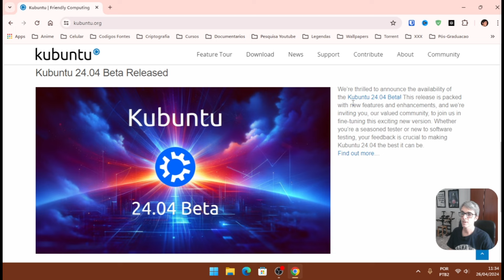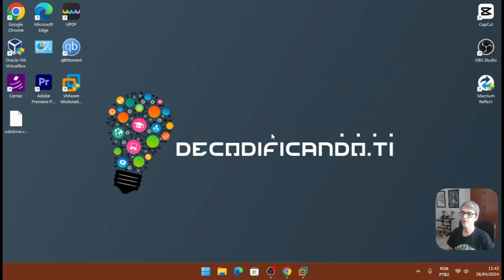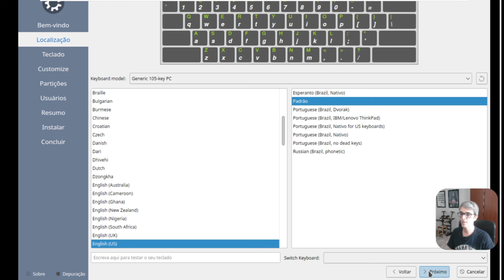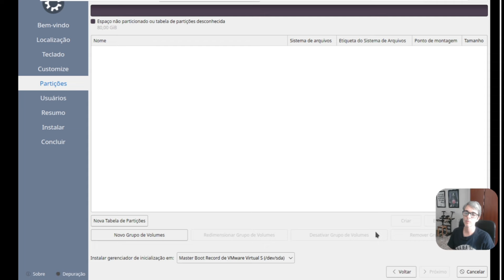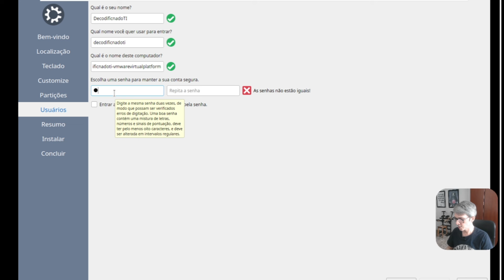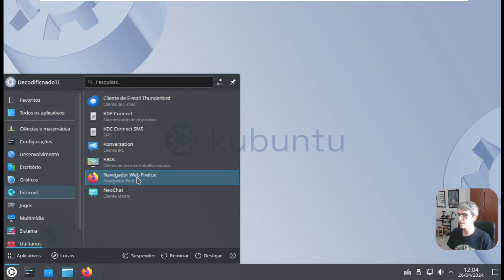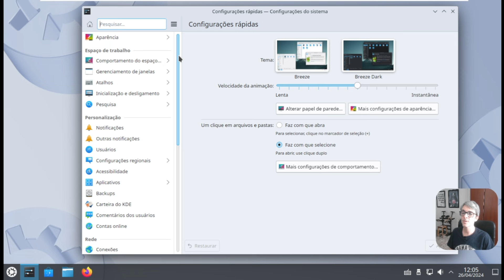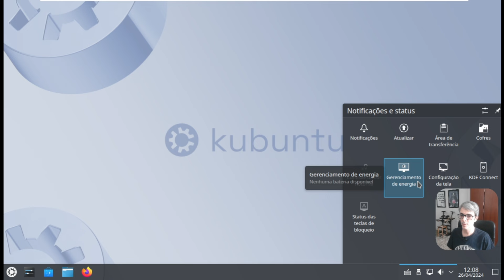NOVO KUBUNTU 24 04 BETA - A DISTRO que Vale a Pena CONHECER!🐧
Se você está procurando uma alternativa ao seu sistema operacional atual ou deseja explorar as vastas possibilidades do Linux, assista esse vídeo...

O Kubuntu é uma distribuição Linux baseada no sistema operacional Ubuntu, mas com um ambiente de desktop diferente o KDE Plasma.

Esta combinação oferece uma experiência única e altamente personalizável, ideal tanto para iniciantes quanto para usuários avançados.

Ele vem com uma variedade de aplicativos essenciais pré-instalados para atender às suas necessidades diárias de computação. Desde o navegador web até ferramentas de produtividade, você encontrará tudo o que precisa para trabalhar e se divertir.

Uma das melhores coisas sobre o Kubuntu é a capacidade de personalizá-lo totalmente de acordo com suas preferências. De temas de área de trabalho a esquemas de cores, as possibilidades são infinitas.

Vamos mostrar como baixar, instalar e explorar os recursos, personalizações e funcionalidades do Kubuntu...BORA LÁ